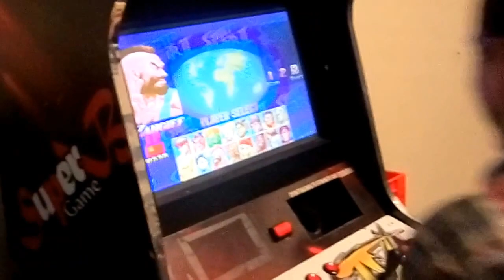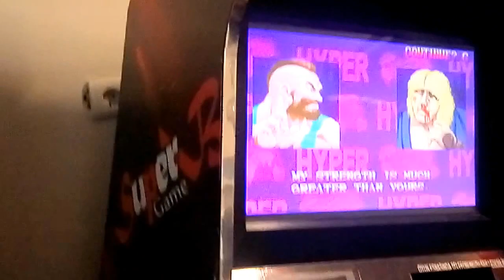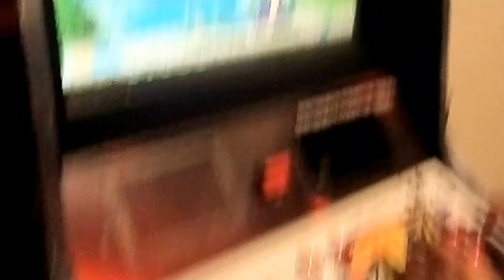Street fighter 2,5 Turbo Arcade Gameplay